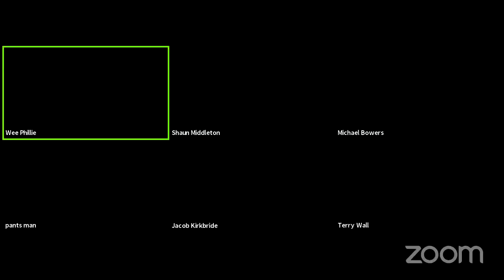OUT OF THE CUP | Papa McDonalds Fried Chicken | DOBSON & POWER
The lads are back agian for more Sunderland chat.